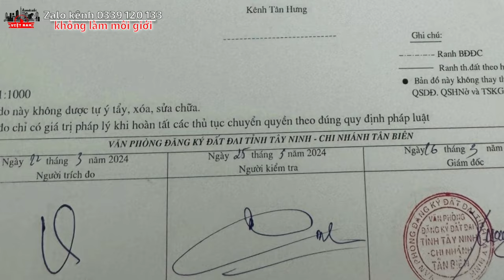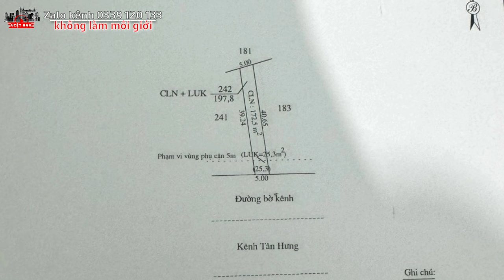Ôi giá rẻ 130 triệu đất 200m2 mặt tiền bờ kênh rộng thoáng mát mẻ lên được thổ cư xây nhà ở Tây Ninh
- Địa chỉ: ấp Gò Cát, xã Tân Phong, huyện Tân Biên, tỉnh Tây Ninh
- Đất hướng Nam
- Diện tích: 5x40. Tổng 200m2 đất cây lâu năm